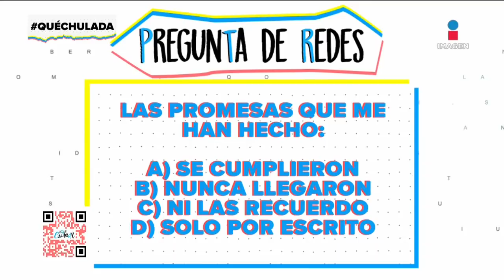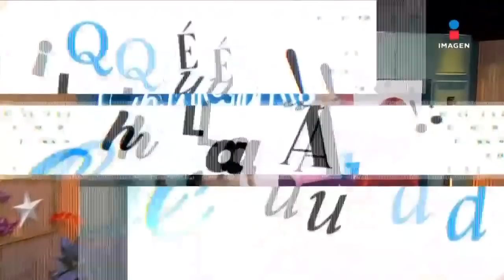Programa Completo 22 de noviembre 2021 | Qué Chulada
¡Nuestra chulada MonaNoguera está de regreso! No te pierdas este programa completo donde también nos visitó MaríaLeón y jugó al Código con nosotros